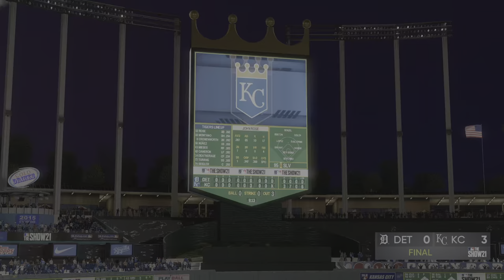Perfect game MLB the SHOW full game